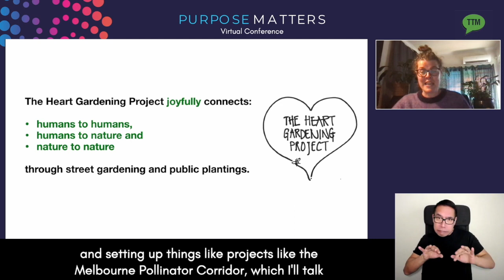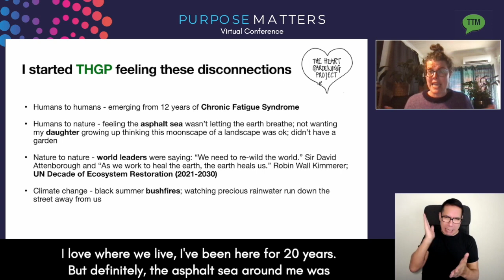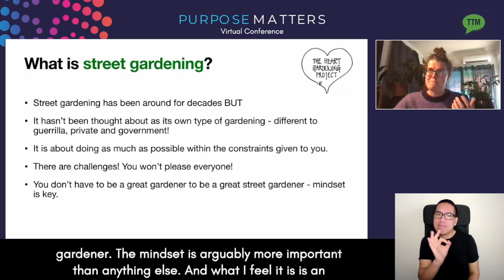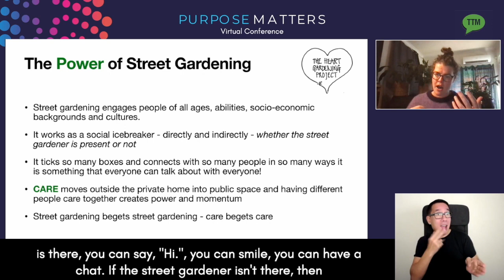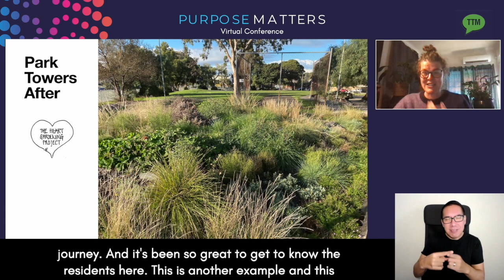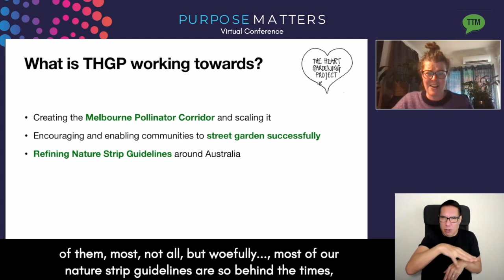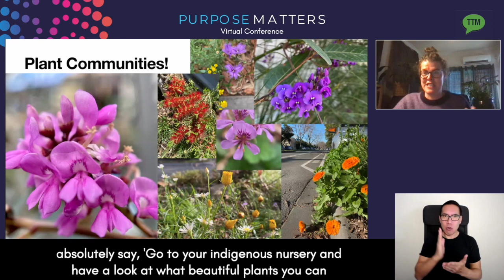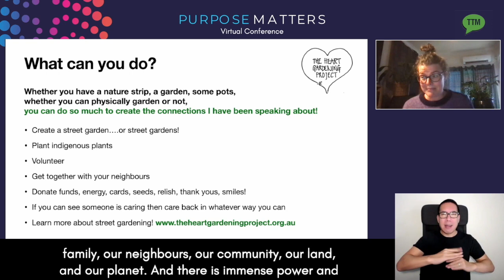Emma Cutting - Connecting Humans and Nature Through Street Gardening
There is so much to join and contribute to in the community! In this presentation, talks about how connecting humans and nature in the city through street gardening can create positive change for everyone in the community.